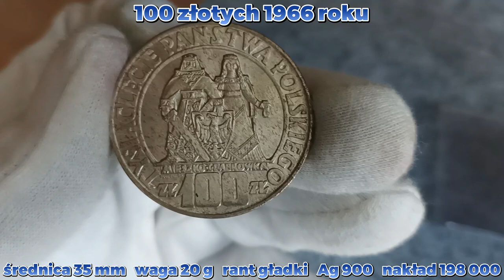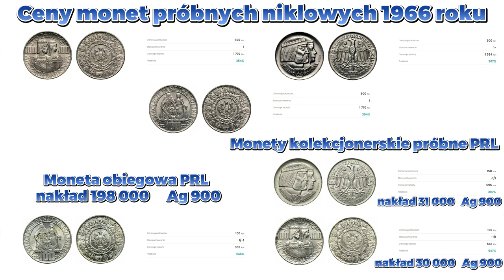100 złotych 1966 Mieszko i Dąbrówka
100 złotych 1966 Mieszko i Dąbrówka – okolicznościowa moneta o nominale 100 złotych, bita w srebrze, wprowadzona do obiegu 22 lipca 1966 r. zarządzeniem z 29 stycznia 1966 r. (M.P. z 1966 r. nr 24, poz. 126), wycofana z dniem denominacji z 1 stycznia 1995 r., rozporządzeniem prezesa Narodowego Banku Polskiego z dnia 18 listopada 1994 r. (M.P. z 1994 r. nr 61, poz. 541).

Moneta wybita z okazji Tysiąclecia Państwa Polskiego.

100 złotych Mieszko i Dąbrówka

00:00 Pare słów o monecie
00:28 Projekty Józefa Gosławskiego
00:57 Projekty Wacława Kowalika
01:43 Pzrykładowe ceny